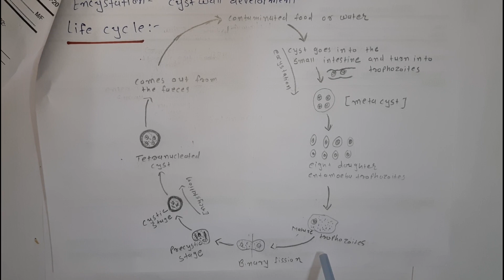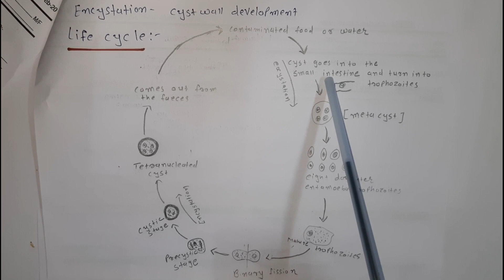Entamoeba Histolytica part 1 Hindi | Amoeba | Habitat | Morphology | Life Cycle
Entamoeba histolytica is an anaerobic parasitic amoebozoan, part of the genus Entamoeba. Predominantly infecting humans and other primates causing amoebiasis, E. histolytica is estimated to infect about 50 million people worldwide. E. histolytica infection is estimated to kill more than 55,000 people each year.
In this video we are going to cover following points are followed:
-Amoebae.
-Geographical Distribution.
-Habitat.
-Morphology. (Trophozoite, precyst & Cyst)
-Life Cycle.
About the Channel:

We make videos to learn medical topic in Hindi.